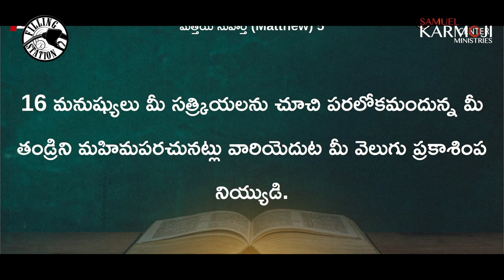నీ జీవితం ప్రకాశించాలంటే || Filling Station || Samuel Karmoji || Miracle Center || 09-03-22